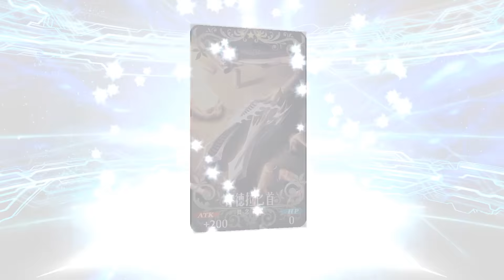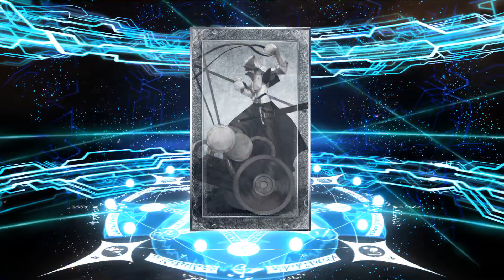Fate Grand Order 国服 莉莉丝卡池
来个30抽莉莉丝卡池